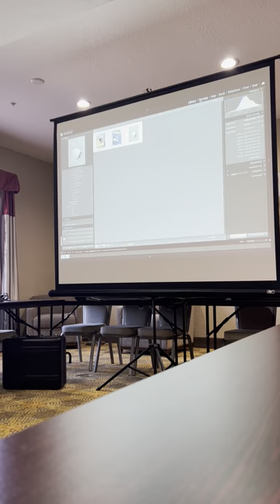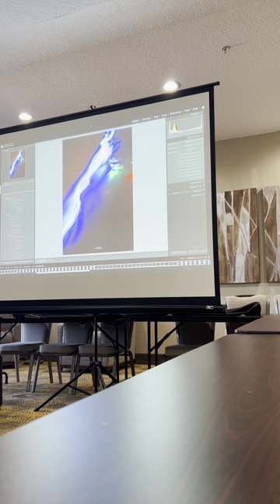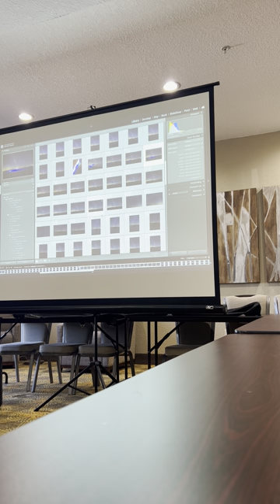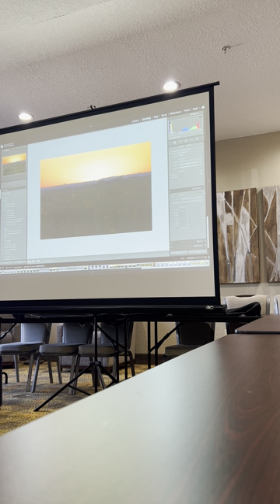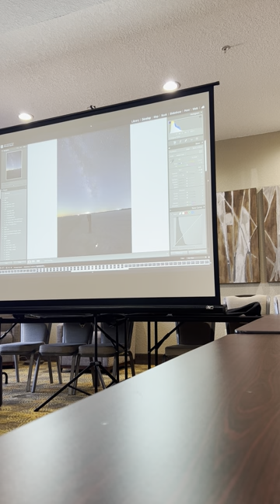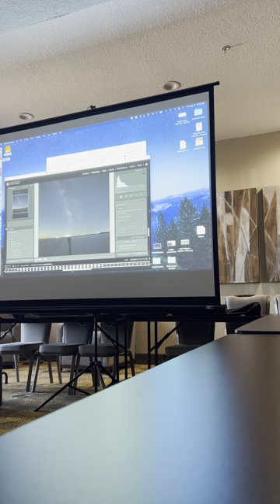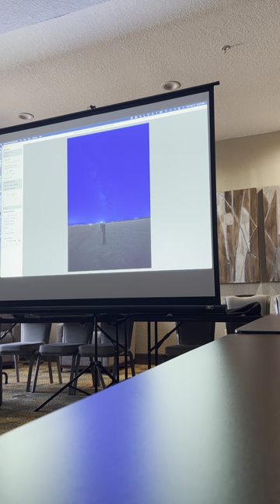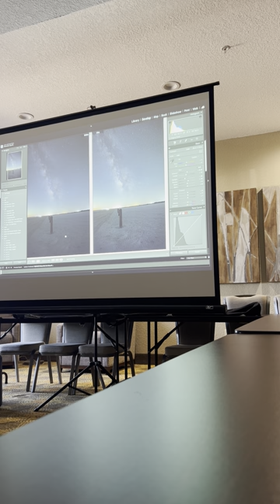Lightroom with Brennen